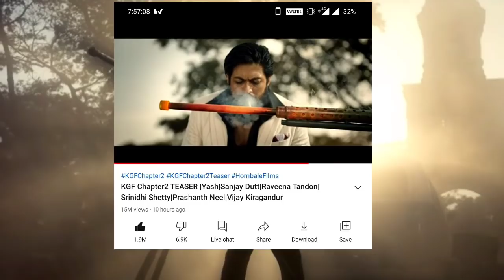KGF chapter 2 Teaser Break All Views & likes Records on YouTube, Kgf chapter2 Teaser, Yash, Sanjay D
Kgf Chapter 2 Teaser Breaks All Previous records,
Kgf chapter 2 Breaks All Records at YouTube,
Kgf 2 Teaser Records All YouTube Records,
Kgf 2 Teaser Hindi,
Kgf 2 Hindi Teaser,

Kgf Chapter 2, kgf chapter 2 trailer, Kgf 2,Rocking Star Yash, Rocky Bhai Sanjay Dutt, Yash, Kgf 2 Box Office Collection, Prasanth NeelPrakash Raj, kgf chapter 2 release date, kgf chapter 2 full movie in hindi, kgf chapter 2 teaser, kgf chapter 2 trailer telugu,
KGF Chapter 2 (2021) - Yash, Srinidhi Shetty, Sanjay Dutt, Kgf 2 Box Office Collection, Prakash Raj

K.G.F: Chapter 2 is an upcoming Indian Kannada-language period action film directed by Prashanth Neel. A sequel to the 2018 film K.G.F: Chapter 1, the film stars Yash in the lead reprising his role from the first film and Bollywood actor Sanjay Dutt as the antagonist. Principal photography began in March 2019. The film was supposed to be released on 13 October 2020,The film will be dubbed in Hindi, Malayalam, Tamil and Telugu languages.
Yash as Raja Krishnappa Bairya a.k.a. Rocky
Sanjay Dutt as Adheera
Srinidhi Shetty as Reena Desai
Balakrishna as Inayaat Khaleel, Dubai based Don
Anant Nag as Anand Ingalagi
Malavika Avinash as Deepa Hegde, the chief editor of 24/News
Saran Shakthi
Achyuth Kumar as Guru Pandian
Vasishta N. Simha as Kamal
Archana Jois as Shanthamma, Rocky's mother
Ramachandra Raju as Garuda
Avinash B S as Andrews
B. Suresha as Vittal, a slave at KGF
T. S. Nagabharana as the owner of television news channel 24/News
Prakash Raj
Rao Ramesh
Raveena Tandon as Ramika Sen, India's Prime Minister in 1981
Appaji Ambarisha Darbha